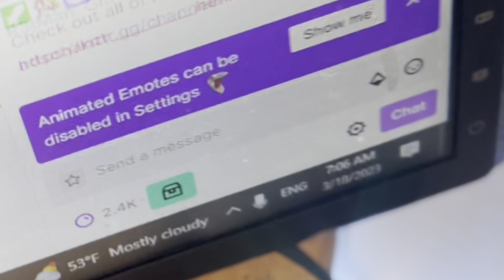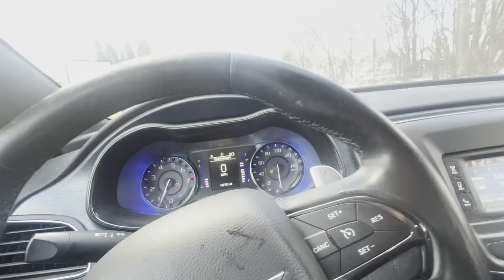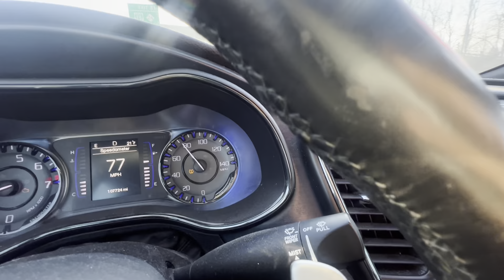Ran away…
Day 18